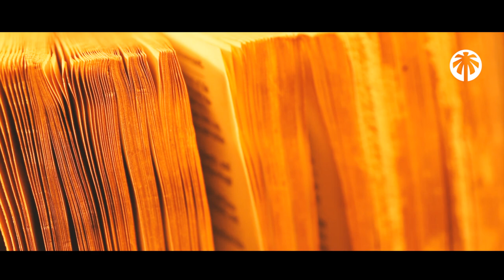Le seul moyen de rencontrer Allah sur Terre !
Quizz : Quels sont les 7 obligations que le musulman à envers son frère ?
À VOS COMMENTAIRES ;)

Dans cette vidéo nous découvrons la miséricorde d'Allah qui pardonne tous les péchés (sauf pour celui qui meurt en état de shirk). La visite du malade en islam est très importante. Je vous laisse découvrir notre nouvelle vidéo.